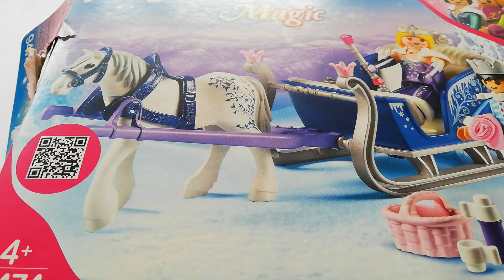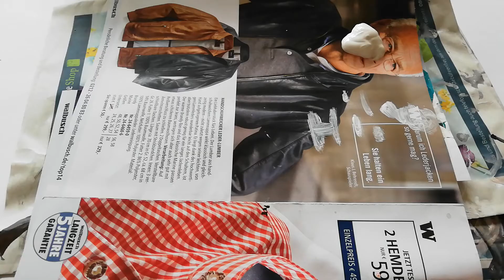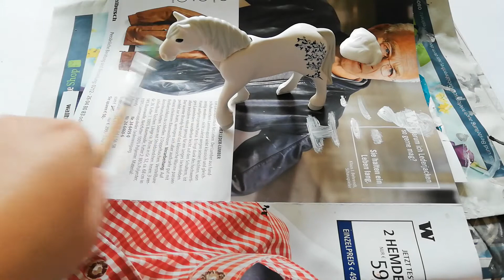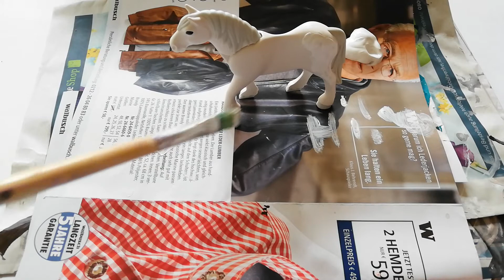Repainten🤪 + Unboxing 9474🦄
Wenn euch das Video gefallen hat würde ich mich sehr über einen 👍 freuen und über ein Abo natürlich auch!🤩
LG Pony Pferde Horses🐎 & Lolo+Coco😘